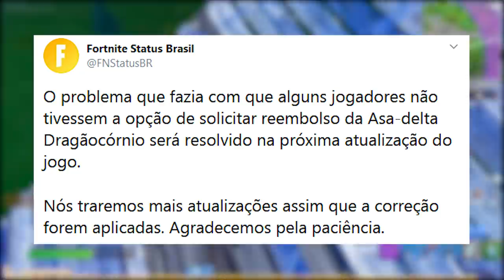FORTNITE - RECON EXPERT NA LOJA, CONTA NÍVEL 500 e EXTENSÃO SEASON?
Fala gurizada, nesse vídeo comento sobre o evento final dessa Temporada 2 do Fortnite Battle Royale, conta de maior nível do jogo, Recon Expert e muito mais. Espero que gostem :)